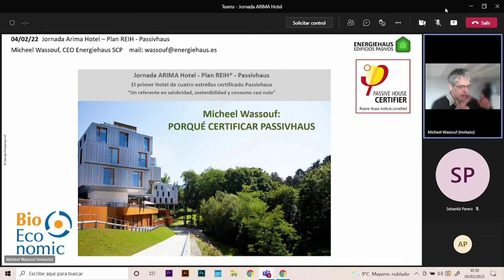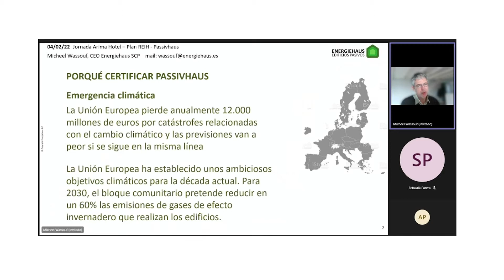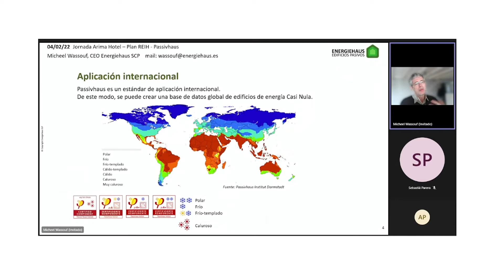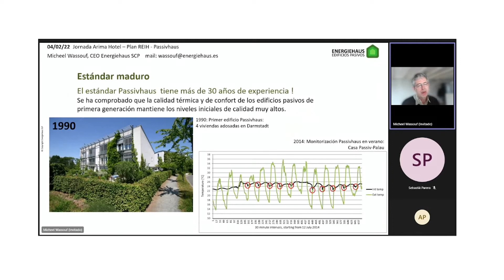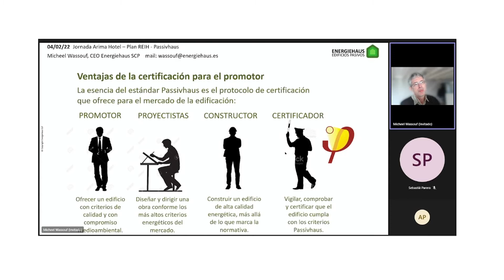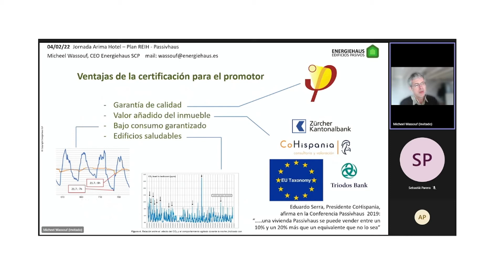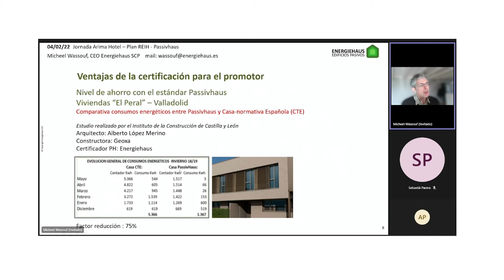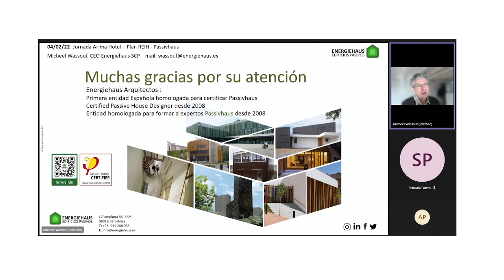Razones para hacer un edificio con alta calificación ambiental Passivhaus, Micheel Wassouf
Razones para hacer un edificio con alta calificación ambiental Passivhaus, por Micheel Wassouf CEO Energiehaus, Architect, Certified Passivhaus Designer, Building Certifier.

Jornada ARIMA Hotel - Plan REIH® - Passivhaus, primer Hotel 4 certificado Passivhaus